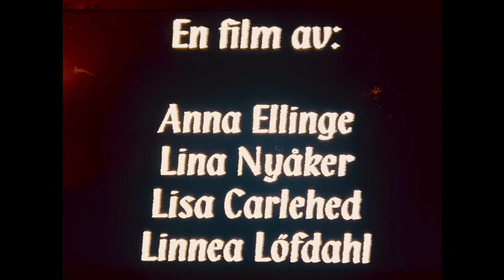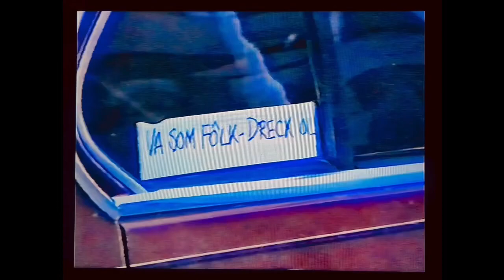Kil by night (1998)